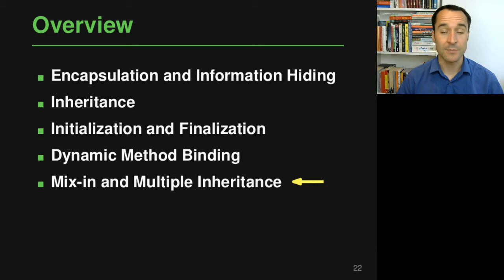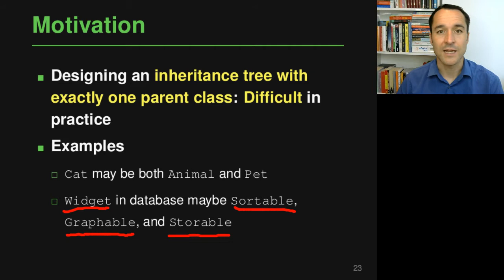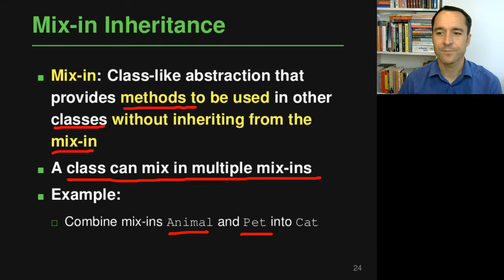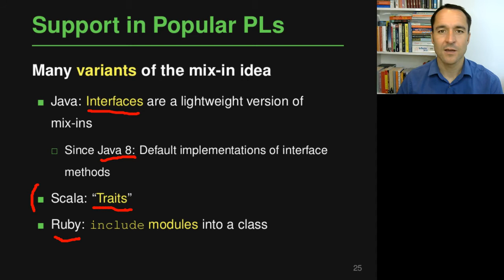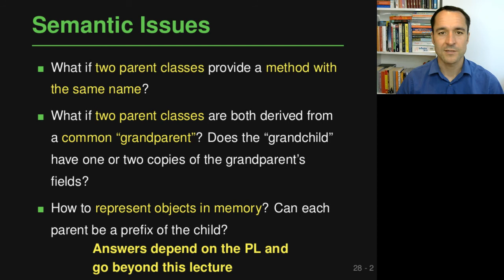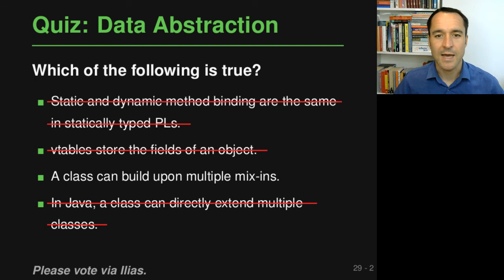Lecture "Data Abstraction (Part 5, Mix-ins and Multiple Inheritance)" of "Programming Paradigms"